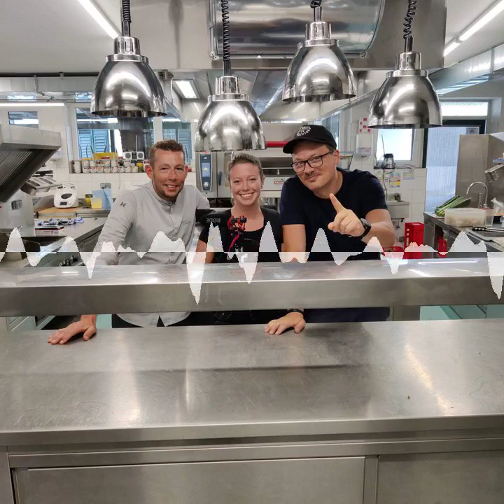B2P038 Thomas Eichwald - Ein Koch am Wörthersee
... ein Menschen und seine Profession im Wandel der Zeit

00:01:09.962 I - VERGANGENHEIT - Los geht´s
00:01:45.807 Köche tragen Slim-Fit :)
00:02:38.010 Thomas stellt sich kurz vor
00:03:54.971 Was machst du eigentlich Thomas? Küchenchef in Huberturhof in Velden
00:05:36.846 Wie bist du auf das Kochen gekommen?
00:06:14.067 Wollte irgendwas mit den Händen machen
00:06:58.989 Mit 15 weißt du nicht, was du machen willst
00:08:07.615 Von wegen Berufung. Ich wollte einfach was mit den Händen machen
00:08:57.771 Ich hatte eine positive Lehrzeit, mit prägenden Erlebnissen
00:09:13.161 War wichtig, dass mir anfangs die Flügel ein wenig gestutzt wurden
00:10:18.370 Am Anfang haben sie gesagt "aus dir wird nie ein Koch"
00:11:56.327 Sie haben auch die Lehrlinge aufgepasst
00:12:41.745 Trotz Kritik gab es auch viel Wertschätzung
00:13:32.392 Mit der Lehre bist du das erste mal von den Eltern weg
00:13:59.312 Wurde gebrochen und neu zusammengesetzt - positiv gemeint
00:15:08.170 Wie schafft man es, sich immer wieder zu motivieren
00:15:45.980 Mit knapp 16 war ich schon auf Lehrlingswettbewerben unterwegs
00:16:12.182 Wie schnell hast du Kochen gelernt? Man lernt nie aus!
00:16:22.916 Was waren die ersten Erlebnisse? Löffel polieren als Strafe
00:21:19.209 Was sind so die wichtigste Grundlagen, die du gerlernt hat? Was hat sich verändert?
00:21:33.926 Die Jugend hat sich verändert, tritt heute ganz anders auf
00:23:01.435 II - GEGENWART (mit maximal fließendem Übergang)
00:23:05.045 Inwiefern ist es deine Aufgabe, Papa zu sein und Härte zu zeigen?
00:26:50.965 Die Eingangstüre ist die Grenze zwischen Privat und Beruf
00:28:05.251 Wie hat sich der Nachwuchs verändert?
00:29:45.490 Der Einfluss der Fernsehköche hat nicht nur gute Entwicklungen gebracht- Verklärt die Realität
00:54:57.162 Es bleibt mehr von den Produkten, man schmeißt weniger weg
00:55:58.334 Die regionalen, frischen Produkte schmecken anders, das ist so!
00:57:24.417 Kann man sich diese Art zu Arbeiten auch außerhalb von Velden umsetzen?
00:58:26.567 Wer sagt denn, dass diese Produkte teurer sind?
00:59:28.048 Beispiel Molkerei
01:00:40.991 Wie kalkulierst du? Als wäre es dein eigenes Restaurant?
01:02:06.403 Ahaa! - Wie kalkulierte man eine Speise?
01:07:05.759 Wir bekommen auch halbe Tiere und müssen das auslösen
01:08:52.732 Wie schreibt man denn eine intelligente Karte?
01:09:59.118 Wir servieren nicht mehr nur die Edelteile, sondern verwerten das ganze Tier
01:12:22.390 Jetzt ist es andersrum. Ich schaue, was es gibt und schreibe die Karte dazu
01:13:32.504 Wie viele Gerichte können auf einer Karte stehen?
01:14:30.053 Standardkarte vs. Menü
01:17:01.394 Es kann etwas aus sein, der Gast versteht das (inzwischen)
01:17:56.139 Wie kommuniziert man es dem Gast?
01:18:45.097 Es gibt Menübesprechungen mit dem Service
01:18:53.043 Das Verhältnis zwischen Service und Küche. Wie hat sich das verändert?
01:21:08.233 Es gibt kein Diskutieren am Pass
01:21:28.037 Bei mir hat sich vor 6 - 7 Jahren viel verändert
01:21:48.646 Die Erkenntnis war, dass ich meine Leute brauche!
01:22:20.762 Wichtig, dass dir auch mal wer sagt "runter vom Gas"
01:23:03.690 Habe heute ein wesentlich leichteres Leben als vor 10 Jahren
01:23:26.155 Welche Faktoren machen die Arbeit so schwer, lösen so viel Stress aus
01:25:16.635 Wie behält man dann die Nerven im Stress? Routine!
01:26:15.609 Man macht sich den Stress oft unnötigerweise selbst
01:27:16.097 Die Saison ist kein Sprint, sondern ein Marathon
01:30:44.040 Besucht ihr auch gemeinsam die Lieferanten?
01:33:15.062 Wie oft fragen denn die Gäste aktiv nach der Herkunft?
01:34:40.407 Hast du einen eigenen Stil, was ist das?
01:36:31.327 keine Ahnung, ob ich einen eigenen Stil habe ...
01:37:21.326 Was kochst du am liebsten? Etwas neues!
01:40:00.935 Was ist denn ein hochwertiges Produkt?
01:42:11.714 Wie wichtig sind für euch die Bewertungen auf Google, TripAdvisor, etc? Da schauen wir sehr drauf!
01:44:39.351 Alle Mitarbeiter sehen sich diese Bewertungen an
01:46:48.043 Wie entwickeln sich diese Rezensionen im Internet? Wird mehr!
01:49:21.618 Wie wichtig ist denn das Drumherum für das Erlebnis des Gastes?
01:49:50.218 Das wichtigste sind saubere Teller!
01:52:38.417 Einfach das machen, was man kann. Völlig wurscht, wer am Tisch sitzt
01:55:23.927 Was ist denn das typischen an der österreichischen Küche?
01:58:08.163 III - ZUKUNFT
02:04:15.721 Wo ist Digitalisierung und Automatisierung in der Küche?
02:07:39.546 Sous-Vide ist ein unnötiger Trend
02:09:15.244 Sehr gut und ehrlich ist besser als perfekt! Vielleicht ist das mein Stil
02:10:59.228 Würdest du heute wieder Koch werden?
02:13:04.835 Haben wir was vergessen?
02:13:48.611 IV - ABSCHLUSS
02:13:51.669 Was würdest du in einer utopischen Welt an unserem Lebensmittelsystem ändern?
02:15:28.334 Was finden wir in deinem Kühlschrank?